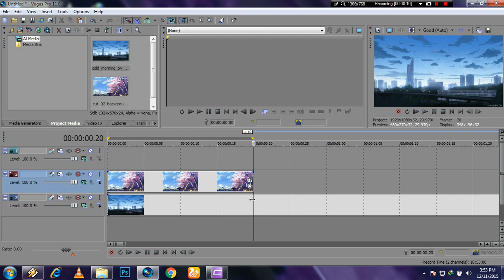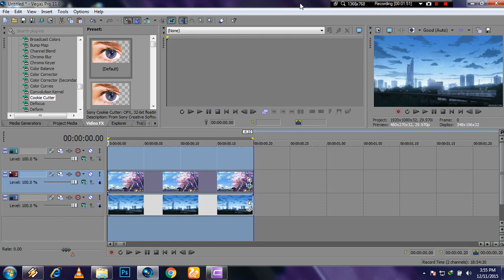[Tutorial] Play with cookie cutter~~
Cookie cutter tutorial for everyone xD...
Request from bagas..